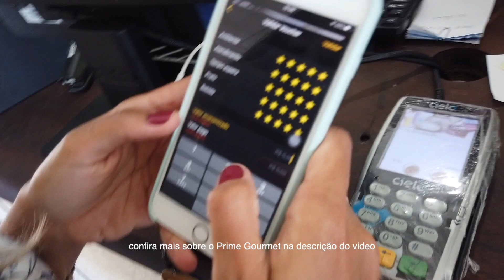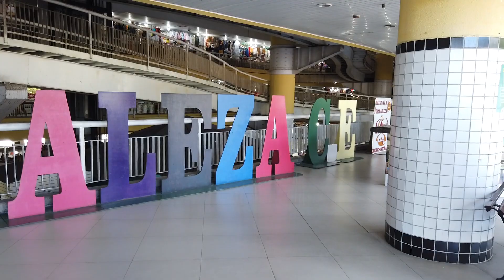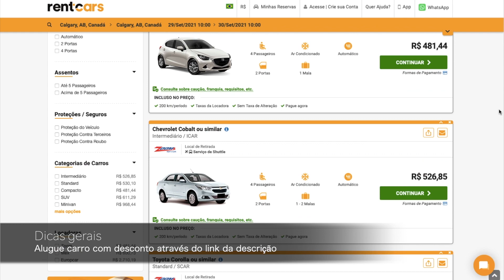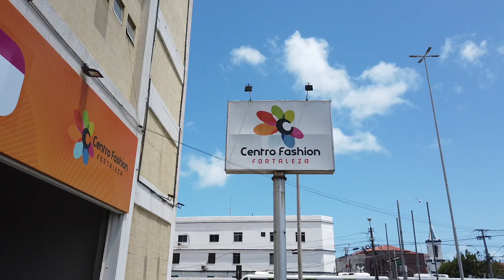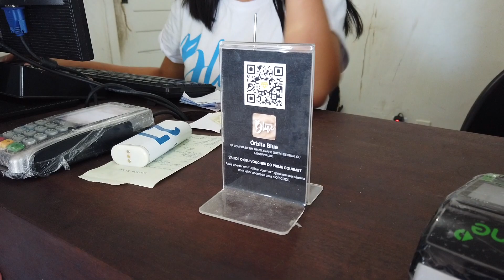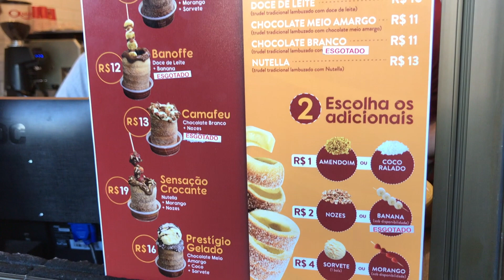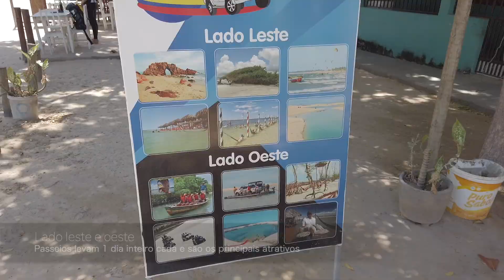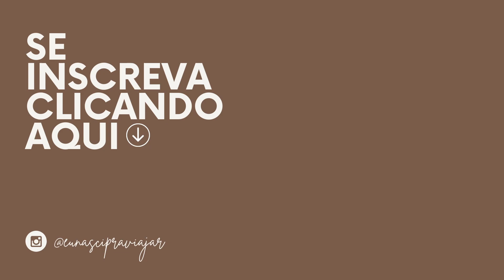JERICOACOARA E FORTALEZA, MELHORES dicas, roteiro IMPERDÍVEL e como ECONOMIZAR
O que fazer, quais os melhores passeios, praias, restaurantes em Jericoacoara e Fortaleza no Ceara? Neste video vou te falar detalhadamente. Te mostrarei desde a Praia de Iracema,  Praia do Futuro, Cumbuco, Morro Branco, Praia das Fontes e Canoa Quebrada, ate como fazer pra chegar em Jeri e os passeios do lado leste e oeste que te levam pra fora da Vila ate o buraco azul, arvore da preguiça, praia do prea, Mangue seco em guriu, duna do por do sol, lagoa do Amancio. E fazer tuuuudo isso, economizando muito. Vem!

Cupom: EUNASCIPRAVIAJAR

CONHEÇA O PRIME GOURMET E ECONOMIZE NA SUA VIAGEM!
O Prime é um app onde vc pode fazer consumos em dupla e tem o de igual ou menor valor abatidos da sua conta.

➡ME CHAMA NO WHATS (só sobre o Prime, tá?)

➡PRIMEIRO PASSO:
A primeira coisa a fazer é baixar o app Prime Gourmet 5.0 no celular e selecionar a região que deseja usar.
Confira a lista completa das ofertas disponíveis e as regras de utilização de cada uma. É gratuito.

➡BAIXE O APP:
•ANDROID:

➡REGRAS:
•Usa 1 vez cada oferta (não repete);
•Sem limite de uso por dia;
•Pagamento ÚNICO válido por 1 ano;
•1 app serve pra 2 pessoas;
•Cada região é um pagamento diferente;

➡PAGAMENTO:
Pra começar a usar as ofertas, faz o pagamento de R $ 200 (só assine após conferir as ofertas e regras). Quando paga, o que muda é que a câmera abre pra ler o QRCODE;

➡COMO USAR:
Sempre conforme as regras descritas na oferta. Se dirija ao estabelecimento, faça seu consumo e, ao final, faça uma leitura de QRcode. Pronto, o estabelecimento não te cobrará um consumo. Siga com o pagamento como de costume.

•Tenha R $ 10,00 off na sua assinatura do app usando o meu cupom.

O cupom é aplicado diretamente no aplicativo Prime Gourmet 5.0 antes de escolher a forma de pagamento.

Cupom: EUNASCIPRAVIAJAR

00:00 a 05:02 Dicas gerais
05:03 a 18:08 Roteiro/O que fazer Fortaleza
18:09 Roteiro/O que fazer Jeri

➡EQUIPAMENTOS USADOS:
• Osmo Pocket
• Canon SL3
• iPhone XR
• Final Cut Pro para edição

• Cupom Prime Goumet R$ 10 OFF: EUNASCIPRAVIAJAR